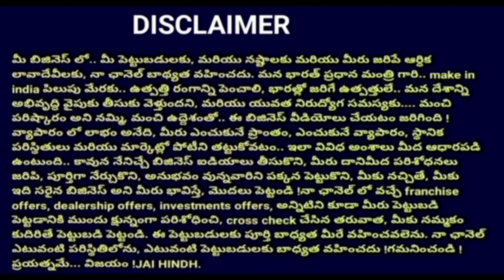how to start peanut business? groundnut business in Telugu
Starting a groundnut business in Andhra Pradesh involves several steps. Here's a general outline to help you get started:

1. **Business Plan**: Begin by creating a detailed business plan. Define your objectives, target market, and the scale of your groundnut business. Calculate the initial investment required, operating costs, and expected profits.

2. **Legal Requirements**: Register your business with the appropriate authorities and obtain any necessary licenses or permits. Compliance with government regulations is essential for a smooth operation.

3. **Location**: Choose a suitable location for your groundnut business. Ensure it has access to a steady supply of groundnuts, water, and transportation facilities.

4. **Sourcing Groundnuts**: Establish relationships with local farmers or wholesalers to source high-quality groundnuts. You may also consider growing your own groundnuts if you have the necessary land and resources.

5. **Processing and Packaging**: Invest in the equipment and facilities required for processing and packaging groundnuts. This may include cleaning, roasting, and packaging machinery. Ensure that your products meet quality standards and safety regulations.

6. **Marketing and Distribution**: Develop a marketing strategy to promote your groundnut products. This could involve branding, creating a website, and using social media platforms. Identify potential distributors or retailers to expand your reach.

7. **Quality Control**: Implement quality control measures to maintain the freshness and quality of your groundnut products. Regularly inspect and test your products to ensure they meet customer expectations.

8. **Financial Management**: Keep accurate financial records and manage your finances effectively. Monitor your expenses, revenue, and profits to make informed decisions.

9. **Staffing**: Hire skilled staff for various roles in your business, such as production, packaging, sales, and administration. Proper training is crucial to ensure product quality and efficiency.

10. **Networking**: Connect with other businesses in the food industry, attend trade fairs, and join industry associations. Networking can help you gain insights, access new markets, and build partnerships.

11. **Scaling Up**: As your business grows, consider expanding your product range or entering new markets. Continuously evaluate and adapt your business strategies to stay competitive.

12. **Customer Feedback**: Listen to customer feedback and use it to improve your products and services. Customer satisfaction is vital for building a loyal customer base.

Remember that starting a groundnut business requires careful planning, dedication, and hard work. Conduct thorough market research to understand consumer preferences and market trends in Andhra Pradesh, which can vary by region. Additionally, seek advice from experienced entrepreneurs or industry experts in the area to gain valuable insights specific to the groundnut business in Andhra Pradesh.